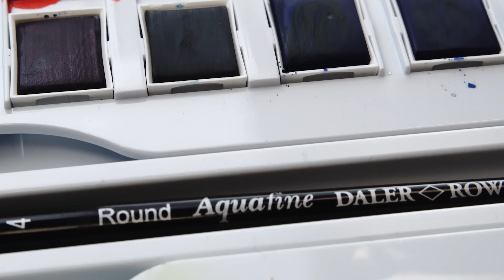48 beautiful colours to choose from!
Featuring the Aquafine Watercolour 48 Half Pan Set